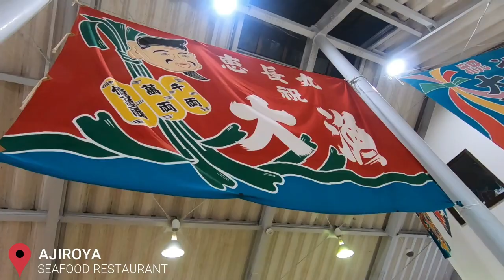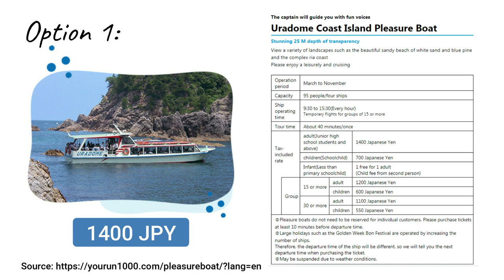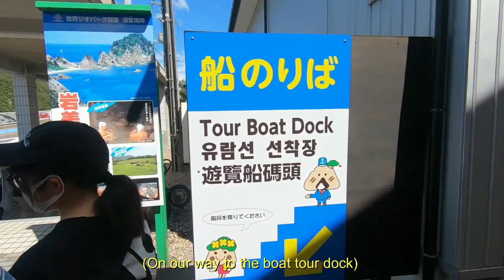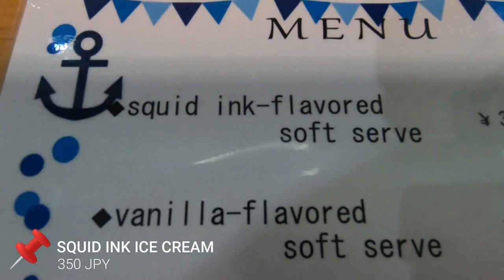VLOG 14 | TOTTORI ADVENTURE PART 2 - 鳥取の浦富海岸 | URADOME COAST PLEASURE BOAT TOUR [TRAVEL VLOG 06]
Have you ever been to Uradome Coast in Tottori Prefecture?
If not, watch this video and I will show you the beauty of Uradome Coast!